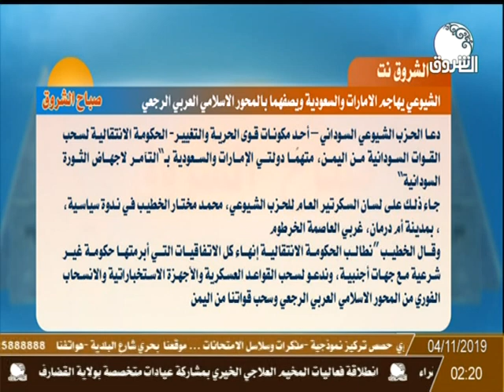الشروق نت : الحزب الشيوعي يهاجم الامارات والسعودية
الشروق_ الفضائية
Ashorooq Tv
ـــــــــــــــــــــــــــــــــــــــــــــــــــــــــــــ